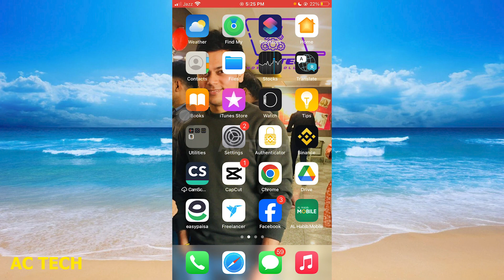How To Stop Sharing Location On iPhone Without Anyone Knowing ( in Hindi )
stop sharing location on iphone | How To Stop Sharing Location On iPhone Without Anyone Knowing ( in Hindi ) | How To Stop Sharing Location On iPhone Without Them Knowing
stop sharing location iphone without them knowing
how to stop sharing location on iphone messages
turn off sharing location iphone
how to stop sharing location on find my iphone without them knowing
1. How To Stop Sharing Location On iPhone Without Them Knowing
2. How To Turn Off Location Sharing On iPhone Without Them Knowing
3. [iOS 17] One Click to Stop Sharing iPhone Location without Them Knowing
4. How to Turn Off Find My Friends / Location Sharing Without Them Knowing
5. How to Stop Sharing Location on iPhone without Notifying Anyone (3 Working Ways Including Free Ones)
6. How to Stop Sharing Location on iPhone Without Anyone Knowing
7. How To Freeze Location On iPhone
8. How To Turn Off iPhone Location Sharing Without Them Knowing - Full Guide
9. How to Disable Location Sharing Without Anyone Knowing [iOS]
10. How To Stop Sharing Location On iPhone Without Anyone Knowing

1. How To Avoid Being Track Location || लोकेशन ट्रेक होने से कैसे बचे ||
2. How To Avoid Being Track Location ||लोकेशन ट्रेक होने से कैसे बचे||
3. Share iPhone Location With Family, Friends - iPhone me Location Kaise Share Kare?
4. location kaise band karen | How to turn off Location and Location History
5. TRACK Lost iPHONE Location After Power Off / Erased [ iOS 15 ] - HINDI
6. How To Change Gps Location on Android Phone, set location anywhere in the world
7. track hone se kaise bache, phone ko track hone se kaise bachaye
8. Kisi bhi app ki location band kaise kare 2022 | Phone me app location band kaise kare
9. Dream11 Share Location Problem | Dream11 Me Share Location Ko Kaise Band Kare
10. How to track location of any phone? फोन गुम होने पर 5 मिनिट में लोकेशन पता करें
how to hide your location on find my iphone
share my location iphone
no location found on find my iphone
how to change location on find my iphone
how to pause location on find my iphone
sharing location on iphone not working